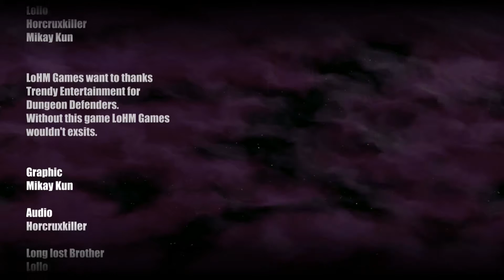The Biome Stone - Dungeonrunner #2 | Minecraft Adventure-Maps | LoHMGames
Die Story:

Als Abenteurer haben wir uns schon lange zur Ruhe gesetzt. Doch eines Tages erreichen uns Geschichten von einer Nachbarinsel. Dort soll das unfassbar Böse die Einwohner plagen.

Lasst Euch entführen nach Kaathain.

Ihr habt ebenfalls eine Adventure-Map erstellt? Dann ladet sie doch einfach unter folgendem Link hoch:

Ich freue mich schon auf Eure Maps! (gez. Horcruxkiller)